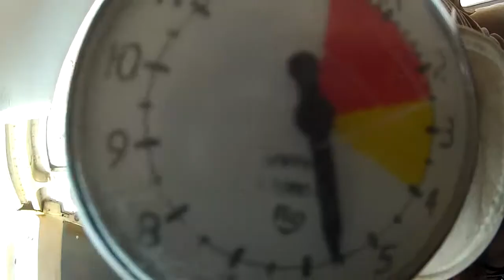Mia's Jump at Phoenix Area Skydiving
Jump from a perfectly plane.